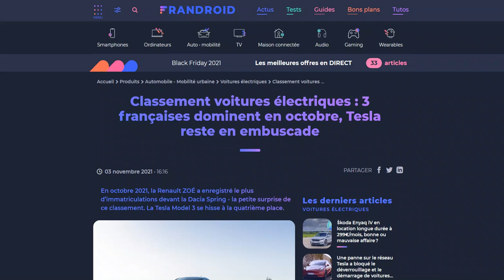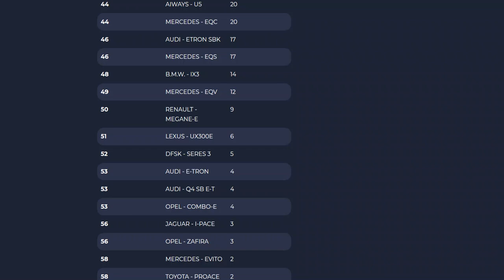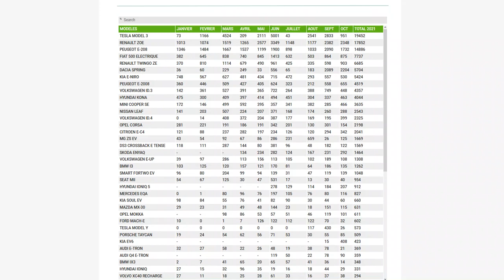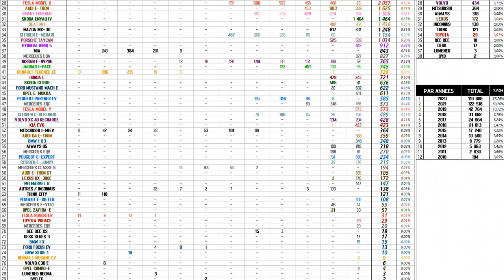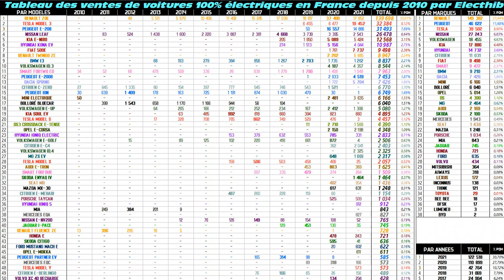Chiffres de ventes de voitures 100% électriques en France du 1er janvier 2010 au 31 octobre 2021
2021 :
- Octobre : 15 582 ventes (13.15% de PdM)
- Septembre : 16 990 ventes (12.7% de PdM)
- Août : 9 911 ventes (11.26% de PdM)
- Juillet : 7 576 ventes (6.55% de PdM)
- Juin : 20 889 ventes (10.5% de PdM)
- Mai : 11 564 ventes (8.2% de PdM)
- Avril : 9 560 ventes (6.8% de PdM)
- Mars : 15 592 ventes (6.75% de PdM)
- Février : 8 425 ventes (4.94% de PdM)
- Janvier : 6 471 ventes (4.01% de PdM)

2020 :
- Décembre : 20 764 ventes (11.13% de PdM)
- Novembre : 9 601 ventes (7.62% de PdM)
- Octobre : 10 045 ventes (5.87% de PdM)
- Septembre : 10 015 ventes (5.95% de PdM)
- Août : 5 591 ventes (5.40% de PdM)
- Juillet : 9 941 ventes (5.55% de PdM)
- Juin : 13 727 ventes (5.87% de PdM)
- Mai : 4 111 ventes (4,27% de PdM)
- Avril : 1 218 ventes (5,80% de PdM)
- Mars : 5 510 ventes (8,79% de PdM)
- Février : 9 452 ventes (5,63% de PdM)
- Janvier : 10 954 ventes (8,16% de PdM)